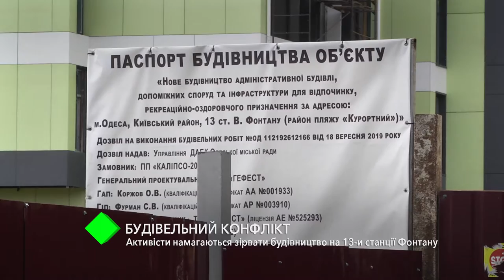Строительный конфликт: активисты пытаются сорвать строительство на 13-й станции Фонтана